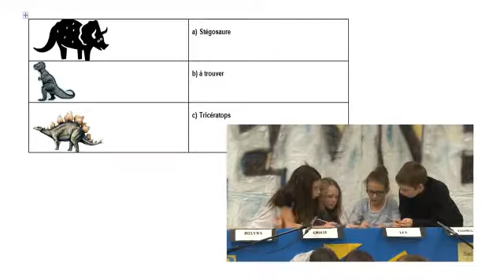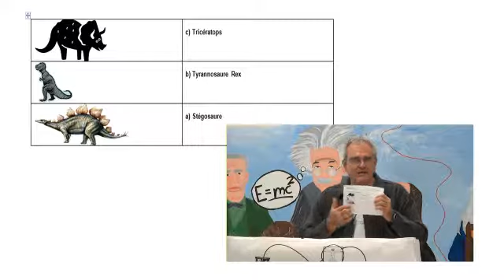Ingenieux 6e 2 Nov14